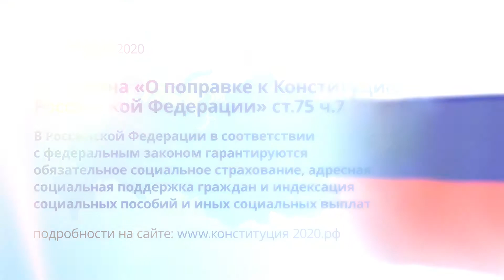О социальной поддержке граждан